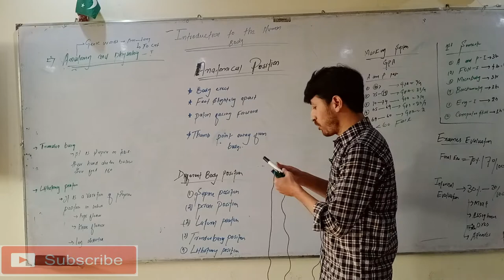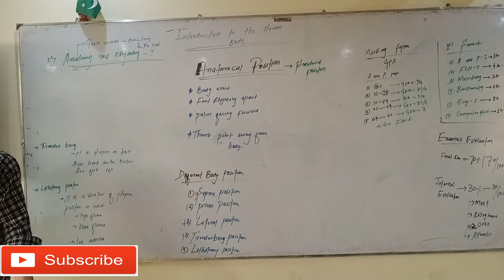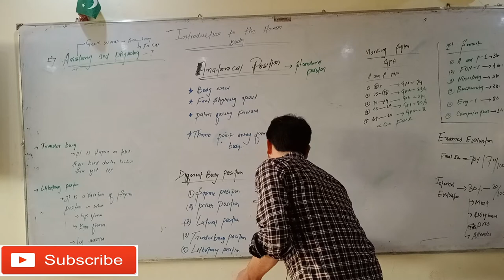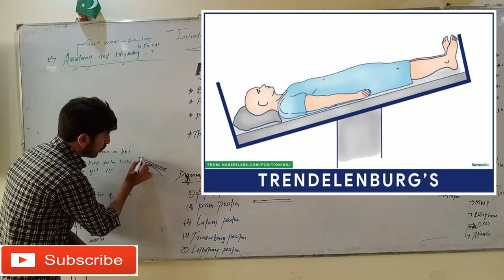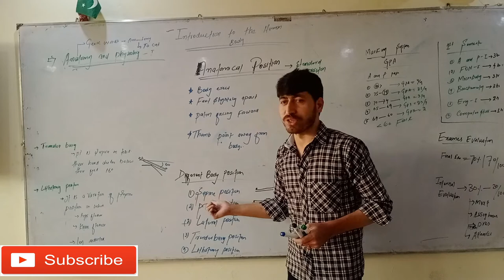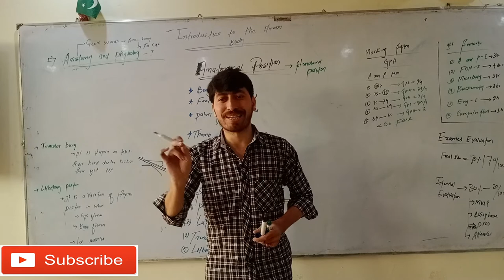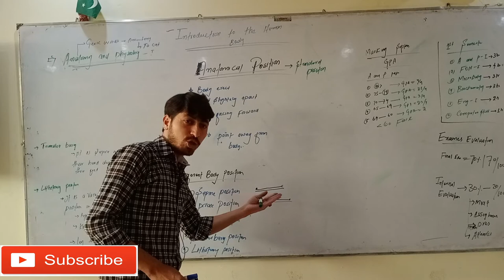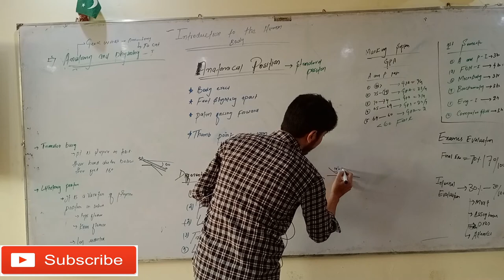Anatomical Position | Different Body Position | Anatomy & Physiology | BSN | Post-RN | lecturer 04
Salam, hi
Hellow every one

Hello dear students and friends it is your own channel " Nursing Online RN "
This channel  " Nursing Online RN " is made to gain  knowledge and education from
 " Nursing Online RN " you can watch a free online educational video related to BSC Nursing, BSN Lecture, Post-RN Lecture

in this video, we learn about the anatomical position, different body position, supine position, prone position, lateral position, semi fowler position,trenderburge position,

and my Youtube channel  " Nursing Online RN "

Search my channel by
Typing Nursing Online RN